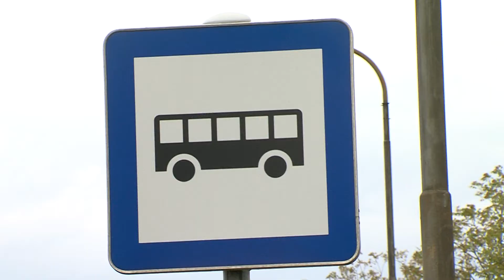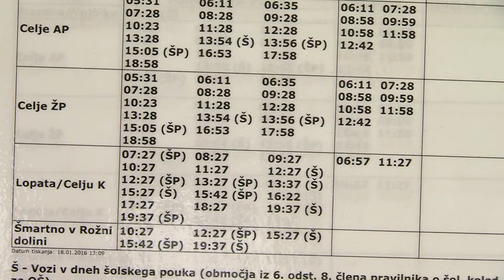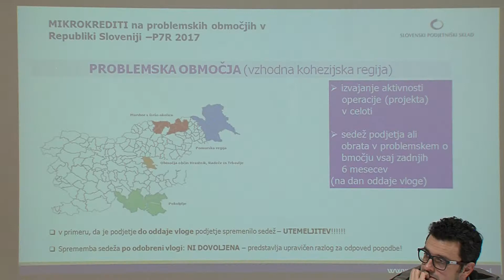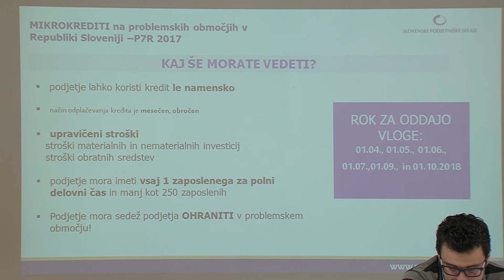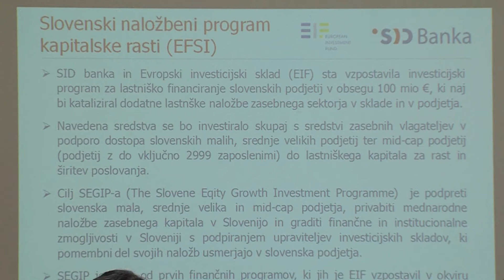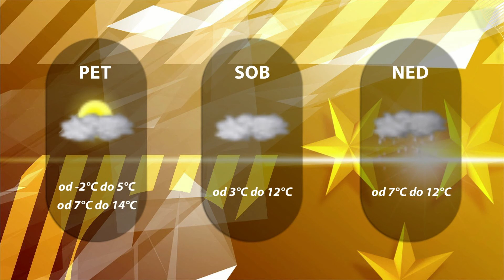Dogodki dneva 08.03.2018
Jeseni z mestnimi avtobusi.
Združena desnica.
Ne izkoriščajo dovolj evropskih sredstev.
Sedma zmaga v sezoni.